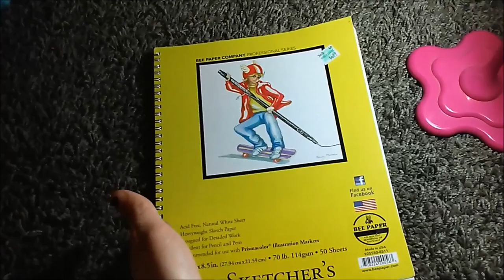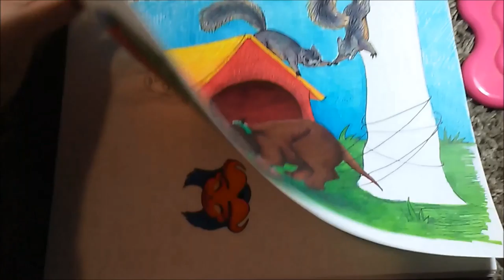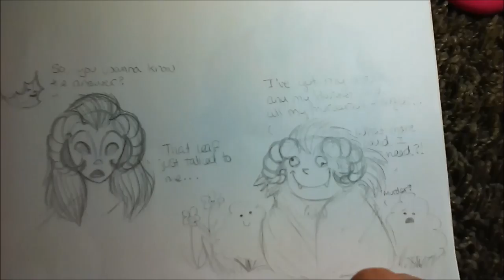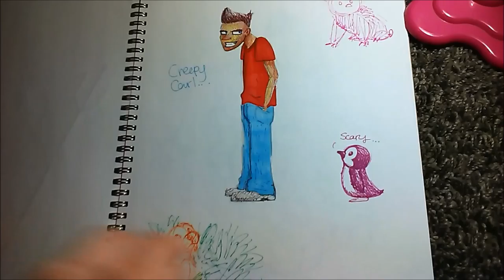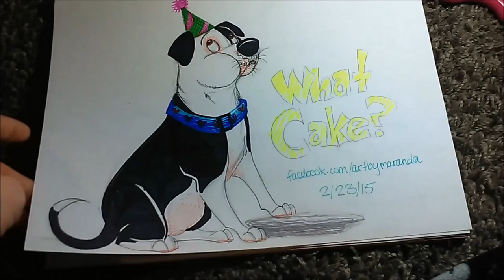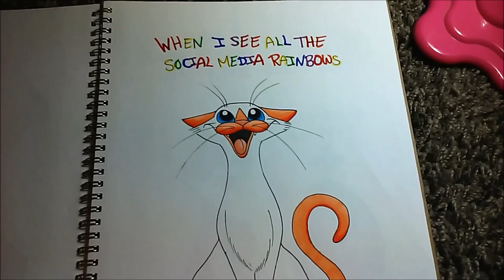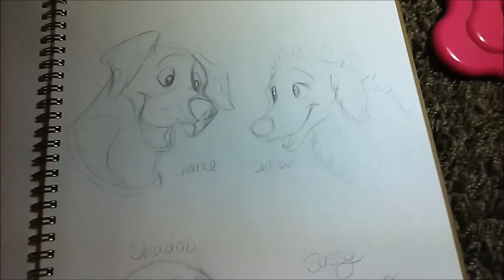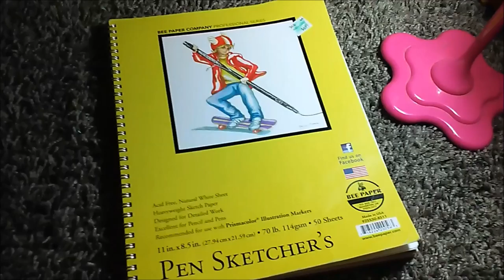Art By Maranda: Sketchbook [Sept. 14-June 2015]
If there is something you see and want to know more about, please comment!

Also, the arrows on the end of the video will be linked to other sketchbook vids when I have them uploaded. I want to make a sort of 'digital library' of my sketchbooks for easy access! :D